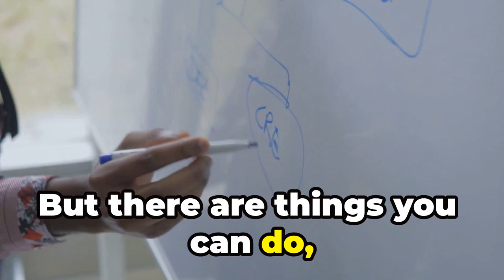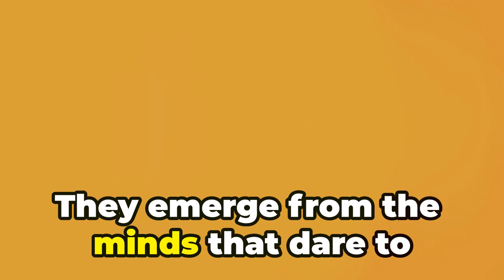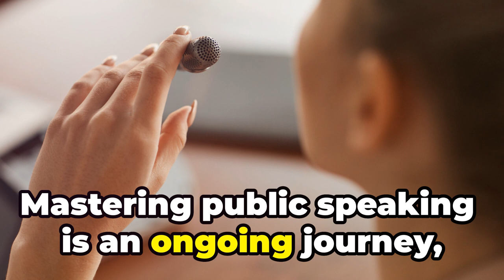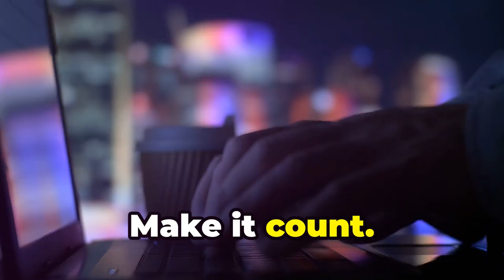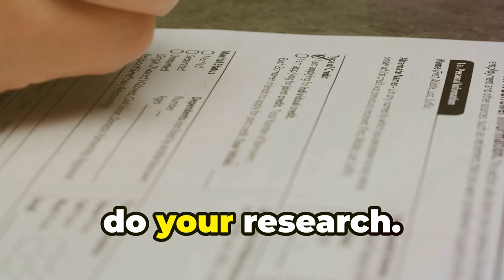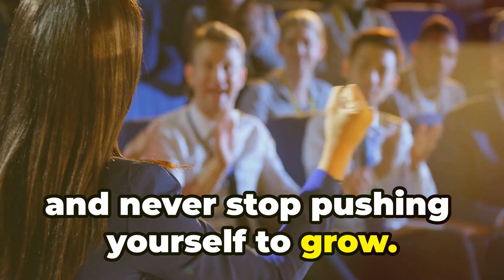Ted Talks - 5 Secrets to Getting Invited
Don't waste your time, set big goals, go for making a plan to be on a Ted Talk. That one strategy will put you on the map.  Set big, awesome goals.  Watch this video today and make your plans.